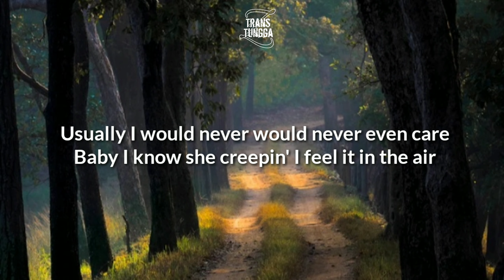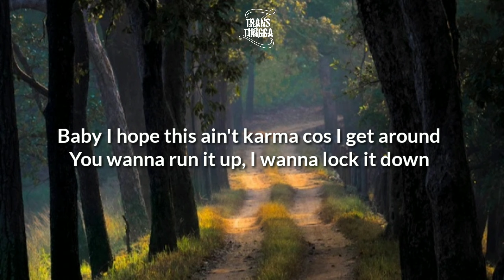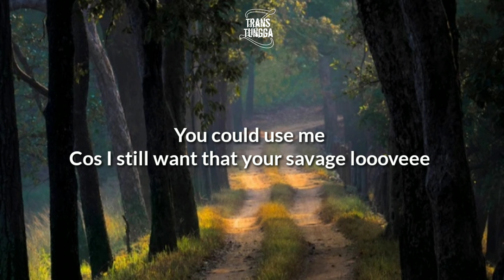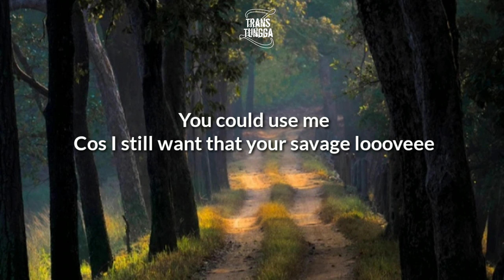Jason Derulo - Savage love | Lyrics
LYRICS |•

I don't know what I would od
Usually don't be fallin' be fallin' first
Is to get back at your ex looover but before you leave

But your

Savage looove
But your savage looove
Your savage looove
Your savage looove-looove-looove
Your savage looove-looove-looove

But your

Savage looove
Your savage looove
Your savage looove-looove-looove
Your savage looove-looove-looove
You could use me
Cos I still want that your savage looove

Your savage looove-looove-looove
Your savage looove-looove-looove
Baby

Savage looove
Your savage looove (savage looove)
Your savage looove-looove-looove
Your savage looove-looove-looove
Cos I still want that your savage loooveee